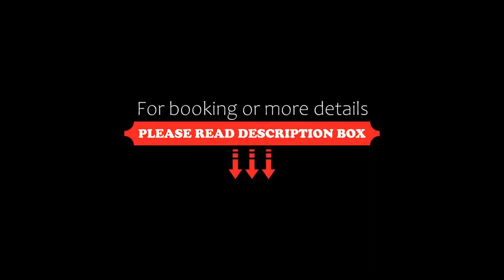Zafo Hotel, Sinemorets, Bulgaria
About Property:
You're eligible for a Genius discount at Zafo Hotel! To save at this property, all you have to do is sign in.
Located in quiet surroundings only 300 m from the beach in the Sinemorets resort, the Hotel Zafo features a charming garden terrace. It offers free Wi-Fi and Bulgarian cuisine.
You can choose from air-conditioned rooms with private bathrooms and cable TV in the main building and good-value bungalows in the Za...
Property Type: Hotel
Address: 6, Butamiata Str., 8280 Sinemorets, Bulgaria
Searching For
1. Zafo Hotel - Sinemorets - Bulgaria
2. Zafo Hotel - Sinemorets - Bulgaria Address
3. Zafo Hotel - Sinemorets - Bulgaria Rooms
4. Zafo Hotel - Sinemorets - Bulgaria Amenities
5. Zafo Hotel - Sinemorets - Bulgaria Offers and Deals
Audio Credit:
Track Title: Blank Slate
Artist: VYEN